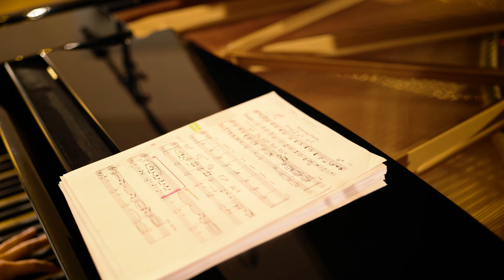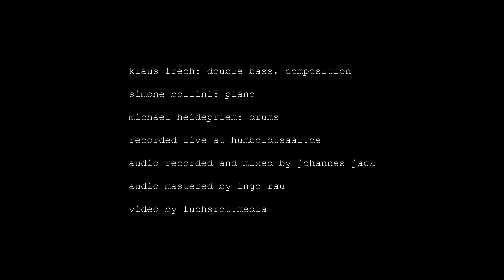frech | bollini | heidepriem: floating bliss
Klaus Frech: double bass & composition
Simone Bollini: piano
Michael Heidepriem: drums

audio recorded, edited & mixed by Johannes Jäck
audio mastered by Ingo Rau
video by Marc Wilhelm @fuchsrotcreativemediaprodu1276
recorded @ Humboldtsaal / Freiburg

floating bliss, composed by Klaus Frech, has a story of its own:
A friend had just posted a picture of her sailboat hanging from a crane on Instagram, with a caption reading "schwebendes Glück" – and Klaus, himself floating somewhere between improvising and composing, thought: That's exactly what it is.
Featuring Klaus Frech on double bass, Simone Bollini on piano and Michael Heidepriem on drums.